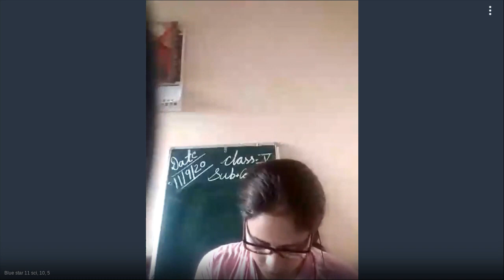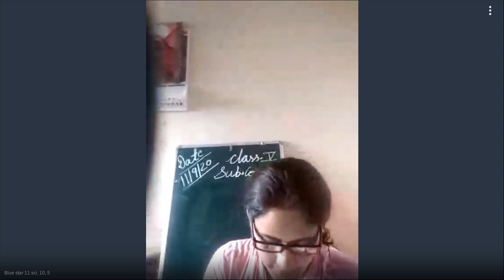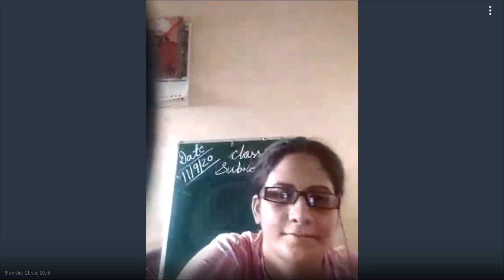11 sci, 10, 5 - 808-371-465 - 09-11-2020 01:05 PM